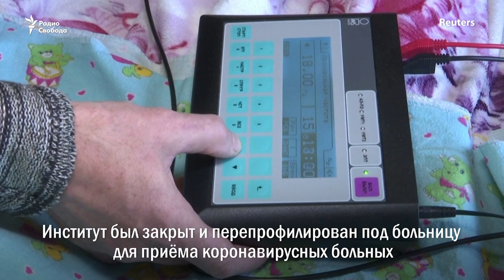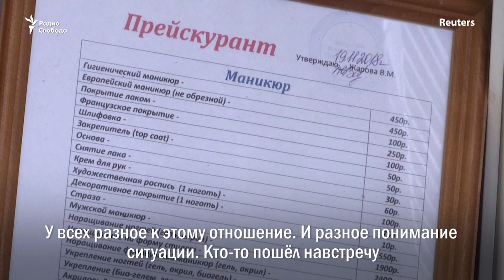"Лучше сейчас оставаться вне России"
Предприниматель Дмитрий Бочаров потерял сейчас все, включая возможность сделать операцию сыну